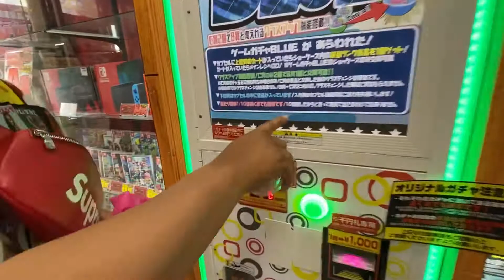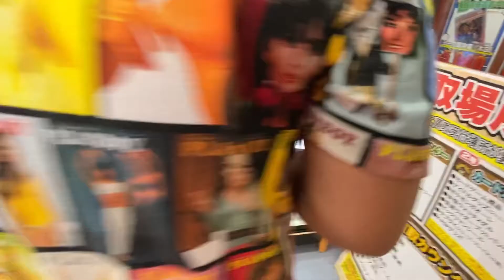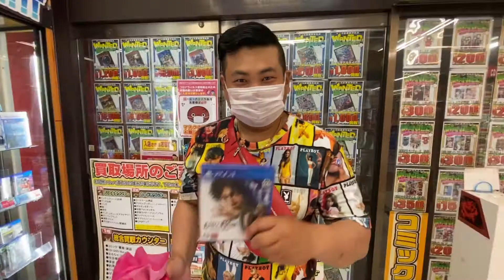マンガ倉庫の1000円ガチャをまわせ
タイトル通りの1000円ガチャで当たるのか？検証動画です。